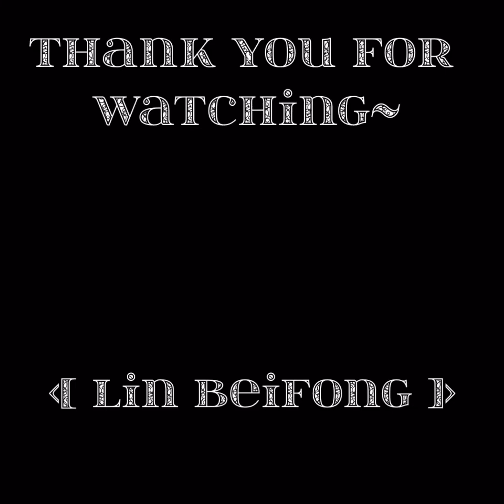[]Lin Beifong[] {| Tribute |} [] Soldier [] 🔗⛰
I've been recently watching Avatar, the Last Airbender (ATLA) , and the Legend Of Korra (TOLK), and I've finished both series and am rewatching them now again lol. I really enjoyed them and my all time favorite character is Lin, Lin Beifong. She's is literally the best thing ever. People hate on her and say "she tries to hard to be edgy" or stuff like that, but she's not trying to be edgy at all. She had a hard past, but with the help of the new people she met throughout the show, she has been trying to overcome it. So, let's all try to be more generous to her if you haven't been already. Thank you Lin, for making this amazing show better than it already is. Peace ✌️🔗⛰

The special will be out in a few days! Love you all! Bye now! 🌝👋✨

Sincerely,
Ski 💙

Song: Soldier, By: Fleurie